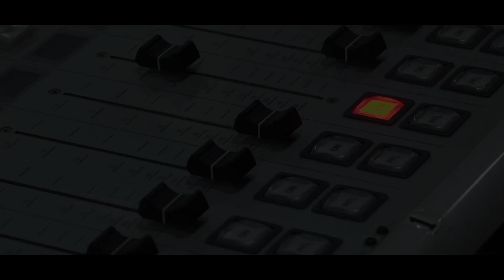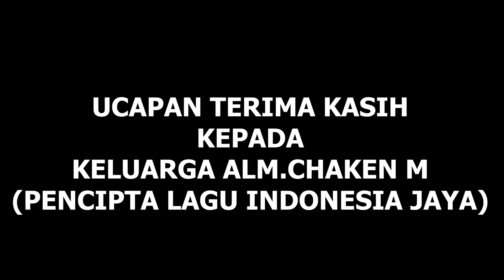INDONESIA JAYA : COVER LPP RRI GORONTALO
LPP RRI MENGUCAPKAN TERIMA KASIH KEPADA KELUARGA DARI ALM.CHAKEN M, SEBAGAI PENCIPTA LAGU INDONESIA JAYA.